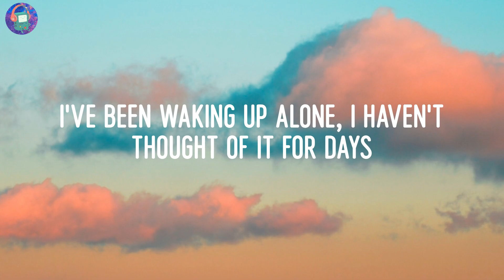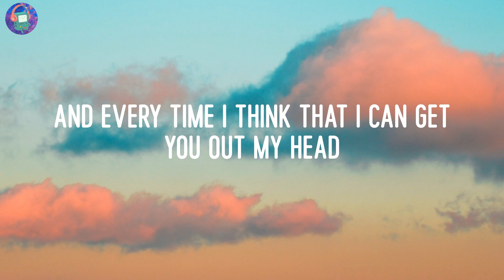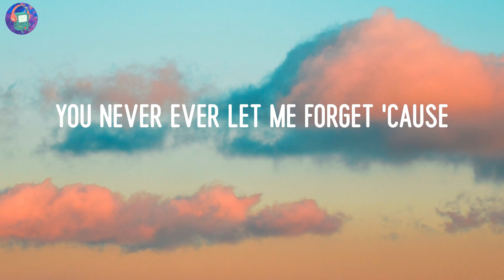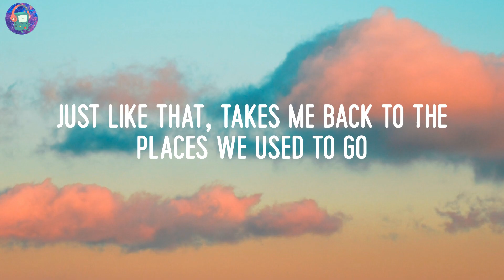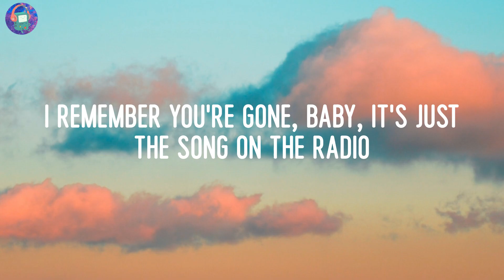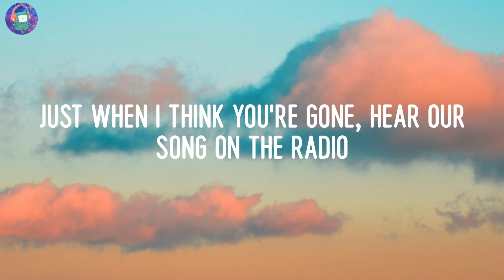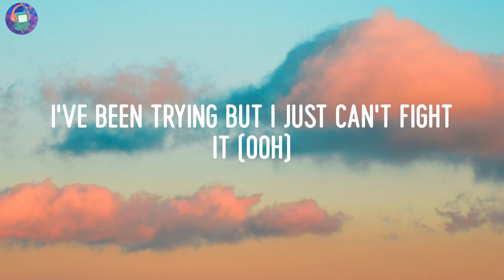Anne-Marie - Our Song (Lyrics)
🎤LYRICS:
I'll be honest, I'm alright with me
Sunday mornings, in my own bedsheets
I've been waking up alone, I haven't thought of it for days
I'll be honest, it's better off this way
And every time I think that I can get you out my head
You never let me forget 'cause
Just when I think you're gone, hear our song on the radio
Just like that, takes me back to the places we used to go
I've been trying but I just can't fight it
I remember when you're gone, baby, it's just the song on the radio
Sunday morning's, in my own wild teen
I will been waking up alone
I haven't thought of it for days
I'll will be honest, ha
Every time I think that I can get you out of my head
You never ever let me forget 'cause
I remember you're gone, baby, it's just the song on the radio
I've been trying but I just can't fight it (Ooh)
When I hear it I just can't stop smiling (Ooh)